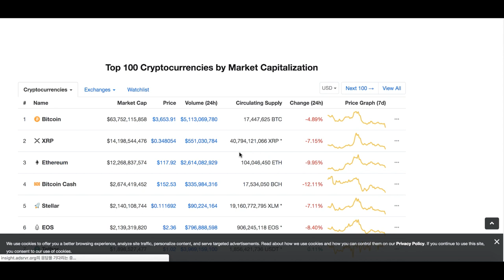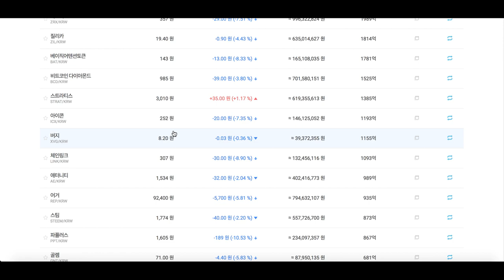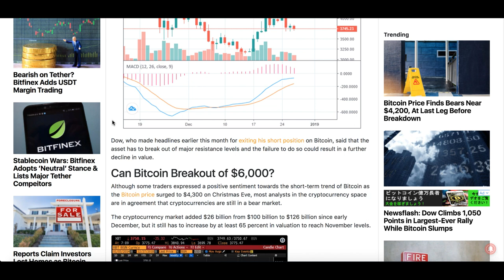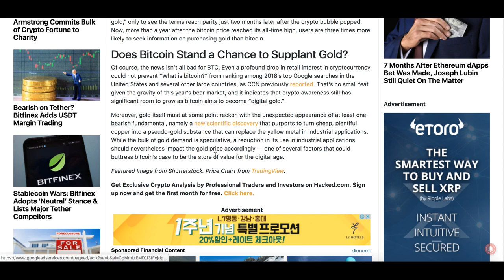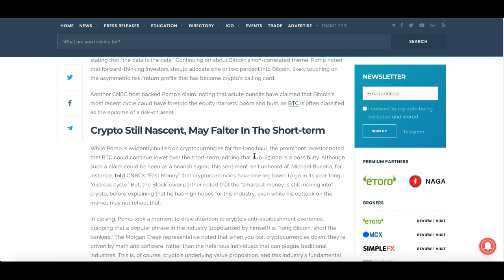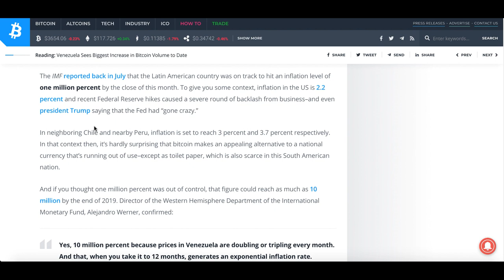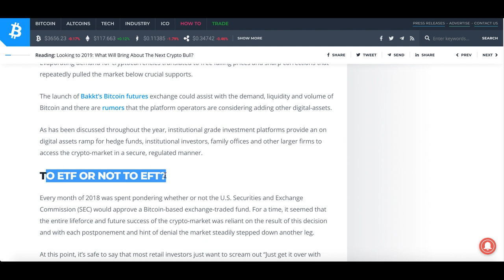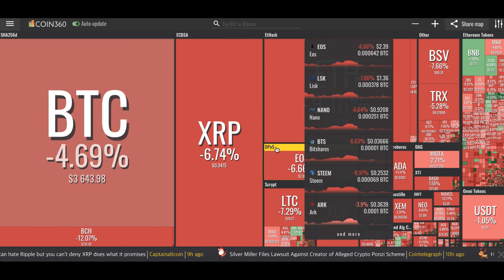[굿모닝 비트코인] 1228 산타랠리 '기대감'만..암호화폐 다시 하락세 ,거래량 회복이 관건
산타랠리에 대한 기대감만 낳던 암호화폐 시장은 하락세 속에서 거래를 이어가고 있습니다. 3,000달러 중반에서 거래되고 있는 비트코인은 4%대로, 그 외의 알트코인들은 낙폭이 더 큰 상황입니다.
오늘 시장을 전문가들은 어떻게 바라보고 있을까요?